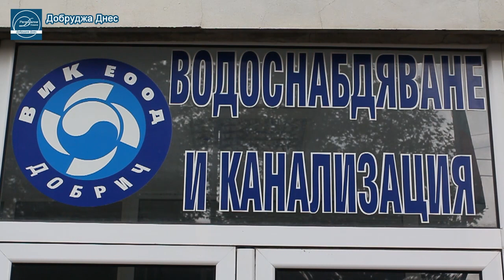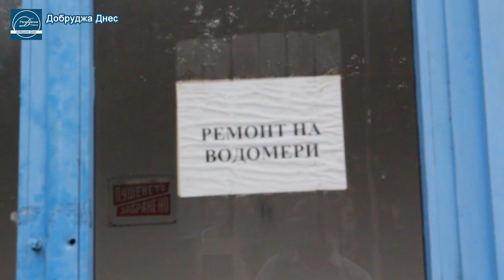Посолството на САЩ ще помага на ВИК Добрич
Кметът Д.Николова и новия ВИК шефа ще обменят опит